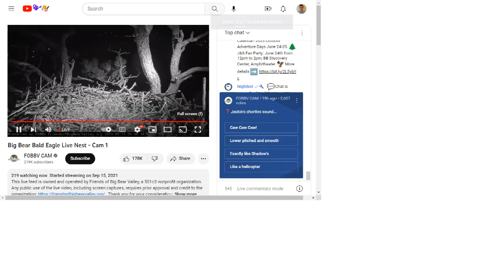Big Bear Bald Eagles 05/11/2023 22:42